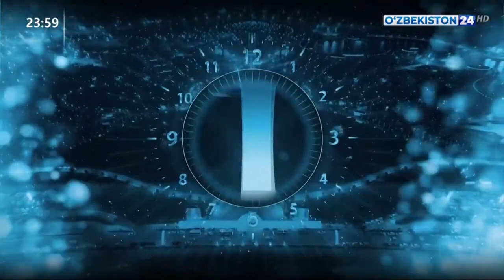Uzbekistan Anthem - New Year 2021~2022 (우즈베키스탄 2022년 신년연설 국가)